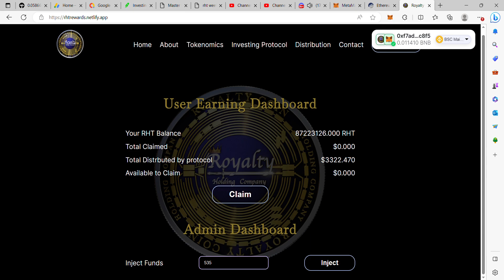Rewards #7 - July 23, 2023